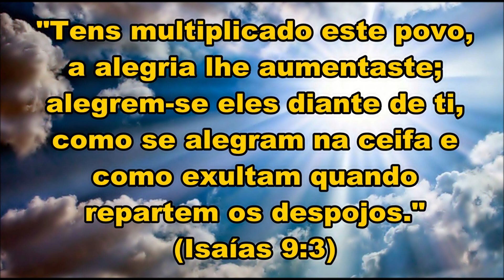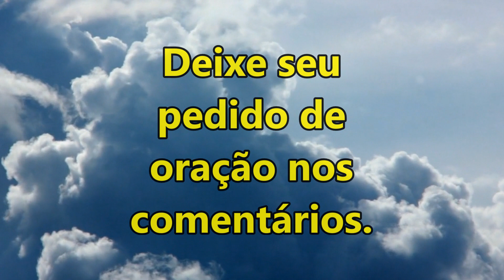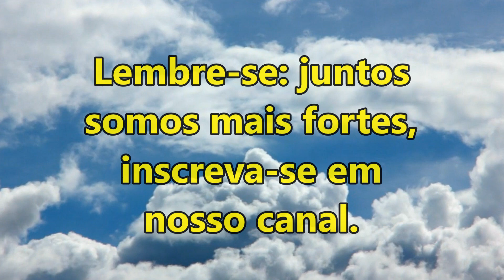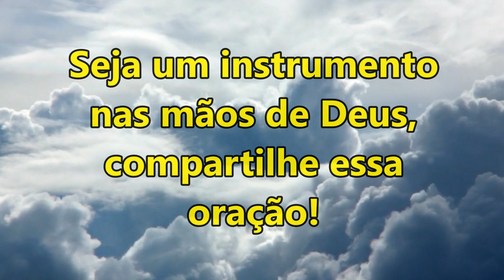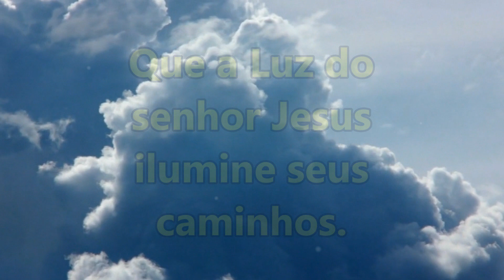ORAÇÃO DA MANHÃ ESPECIAL PARA DEUS ENCHER NESTE DIA O SEU CORAÇÃO DE ALEGRIA